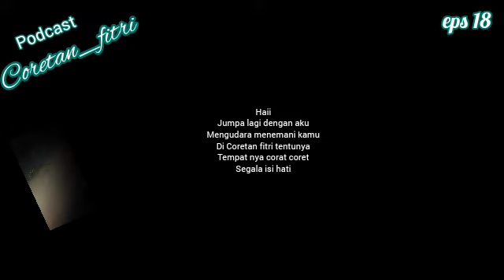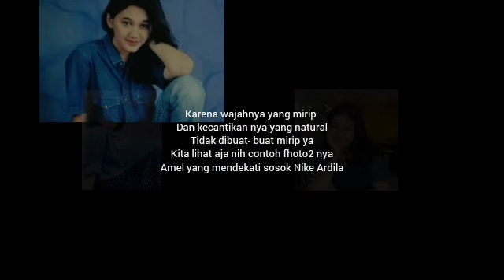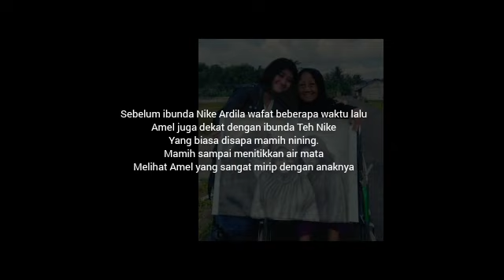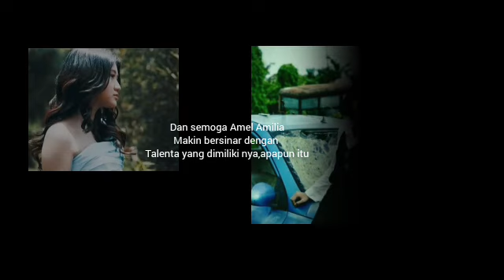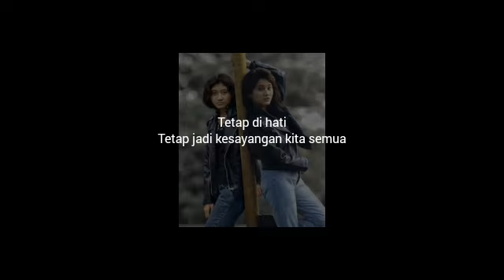Bintang Kehidupan & Pengobat Rindu#nikeardilla amelnikeardilla bintangkehidupan pengobat rindu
Bintang kehidupan dan pengobat rindu adalah cerita tentang